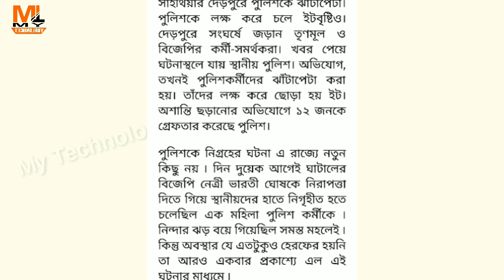বীরভূমে পুলিশকে ঝাঁটা দিয়ে পেটালেন মহিলা।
** ধন্যবাদ **